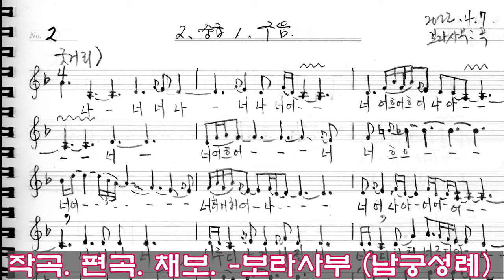남도창 흥타령 '아깝다 내 청춘'배우기 화요풍류당 보라사부221004 판소리 가야금산조병창 가무악 북장구_.My youth flew away Where did you go?